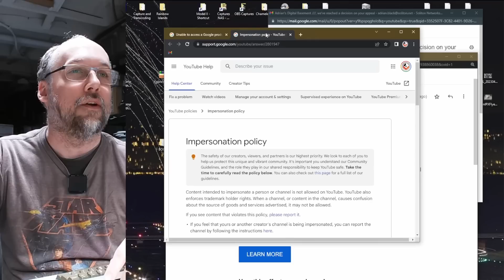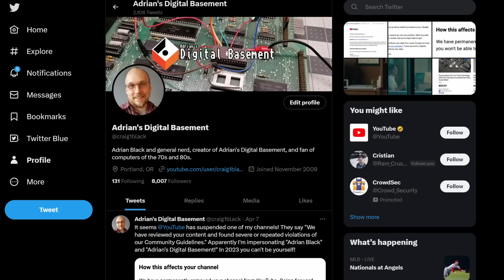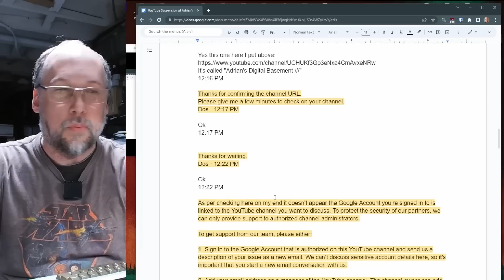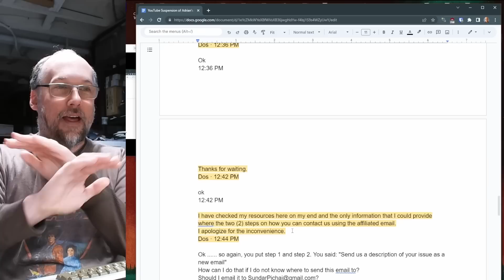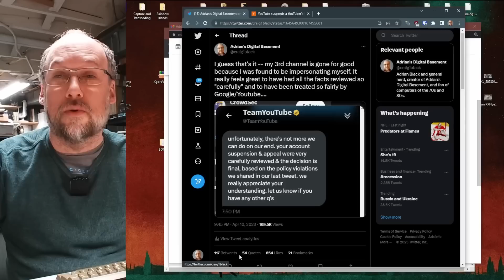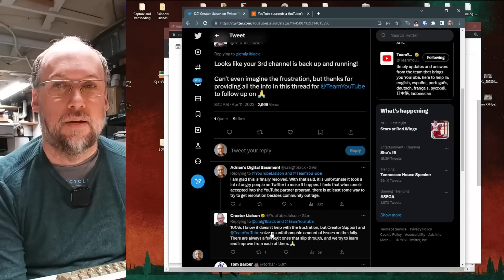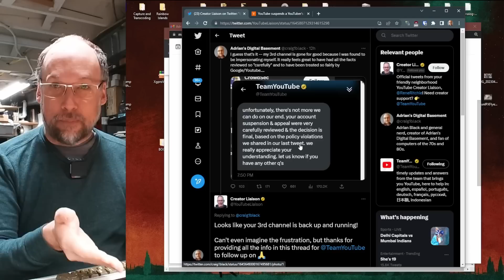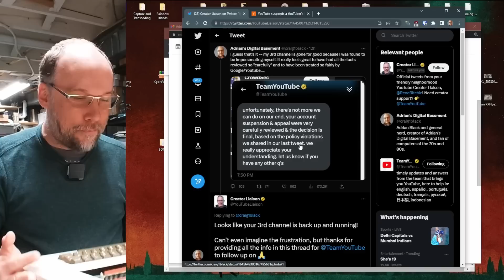YouTube deleted one of my channels (UPDATE)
YouTube will not give me any details about what has happened other than it was terminated for impersonation. As usual, YouTube and Google are acting like a black magic box. They have ruled that their decision is final and that particular Google account and the 3rd channel is gone for good.

0:00 Intro
0:32 Original video with background on the situation
20:31 Update and resolution

-- Video Links

-- Tools

Elenco Electronics LP-560 Logic Probe:

Hakko FR301 Desoldering Iron:

Head Worn Magnifying Goggles / Dual Lens Flip-In Head Magnifier:

Heat Sinks:

--- Links

--- Instructional videos

--- Music

Intro music and other tracks by:
Nathan Divino